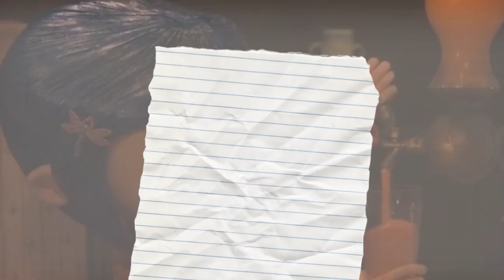Coraline’s Mango Milkshake Recipe | Coraline Food in Real Life | Paola Santana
learn how to make coraline’s mango milkshake from the other mother’s dinner feast! 🪡🧵